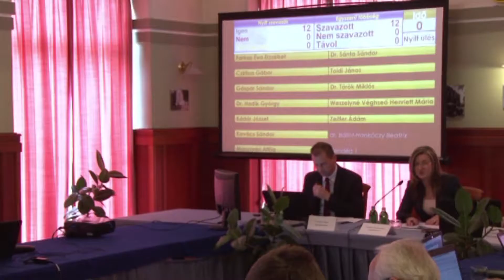Nem alakítható át a makói tanuszoda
Ismét egyeztetést tartott hétfőn Makó Város Önkormányzatának Képviselő-testülete a Hagymatikum fejlesztésével kapcsolatosan. A megbeszélésen részt vettek a MAKONA Építész Tervező és Vállalkozó Kft. munkatársai is, akik arról tájékoztatták a jelenlévőket, hogy a mostani igényeknek megfelelően a meglévő tanuszoda átalakítása nem lehetséges.